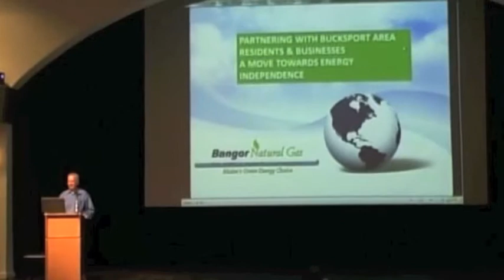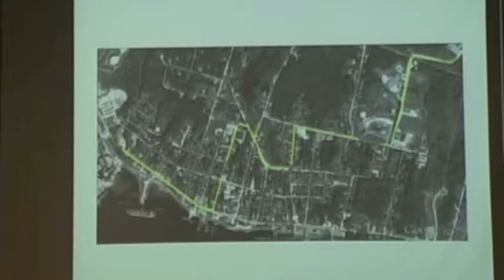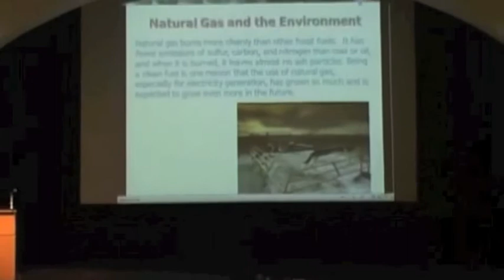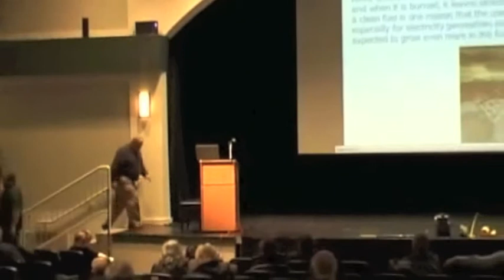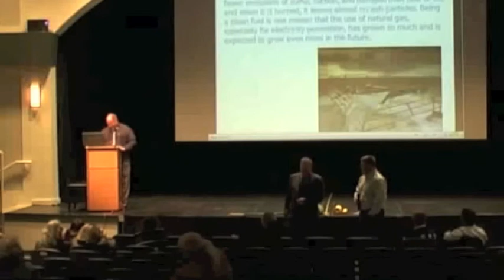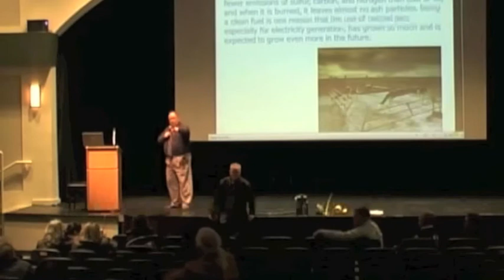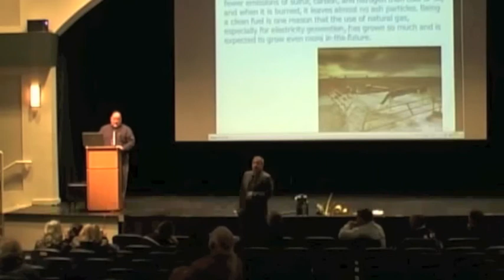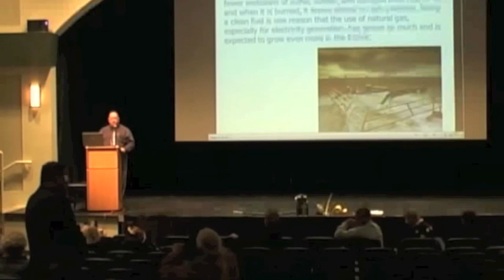Town of Bucksport - Natural Gas Public Forum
Public forum of the Town of Bucksport and Bangor Natural Gas on November 20, 2013. This forum answers many of the questions the community may have with regard to natural gas.